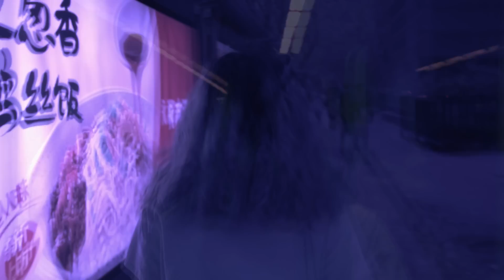2814 - 恢复 [2016] [MUSIC VIDEO]